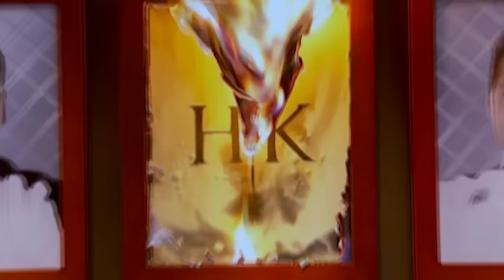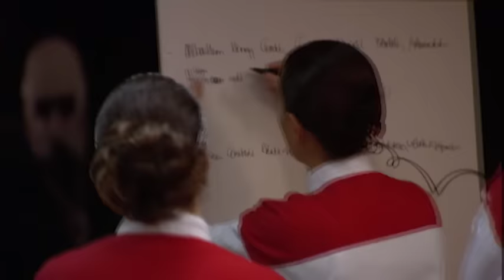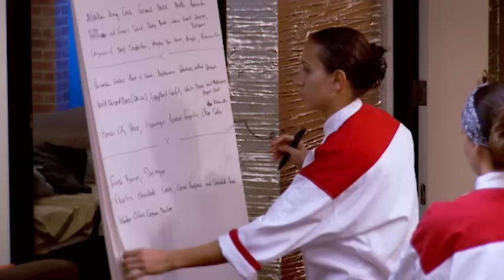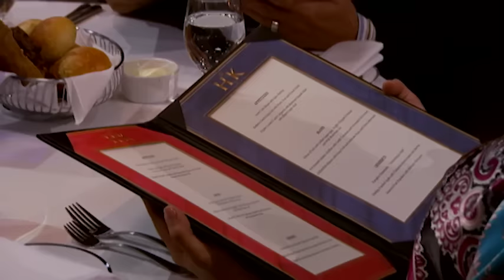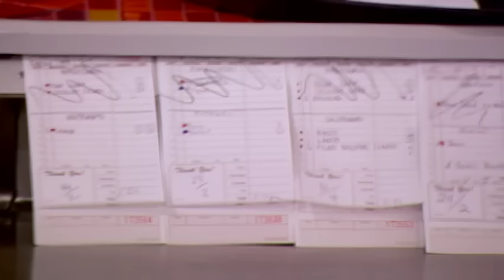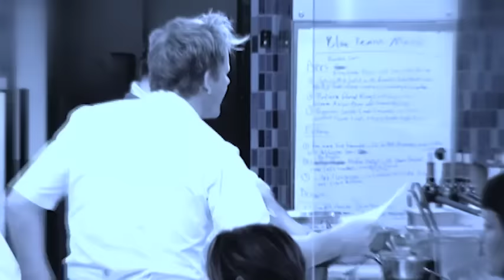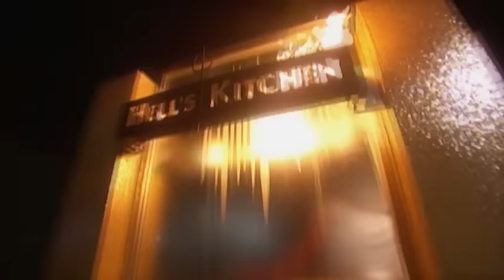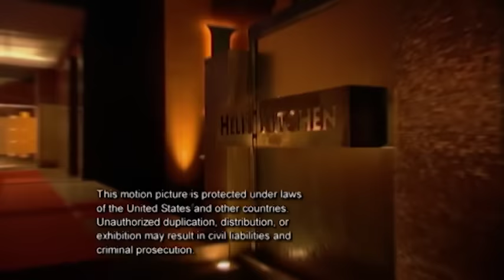Hell's Kitchen (U.S.) Uncensored - Season 5 Episode 9 - Full Episode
The remaining chefs must prepare a dish made with king crab, with each team presenting its strongest plate to Chef Ramsay. During dinner service, the teams devise their own menus.